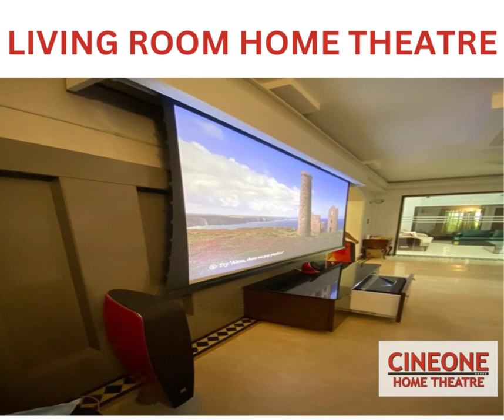LIVING ROOM HOME THEATRE | LIVING ROOM CINEMA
TURN YOUR LIVING ROOM INTO A MOVIE THEATRE

The living room is the heart of every home, and it's where we spend most of our time relaxing and unwinding after a long day. One of the best ways to enhance your living room experience is by installing a home theatre system.
A home theatre system can transform your living room into a cinema-like experience, with high-quality sound and visuals that transport you to another world.

Hemmang Shah
AV & Acoustic Consultant
CINEONE HOME THEATRE